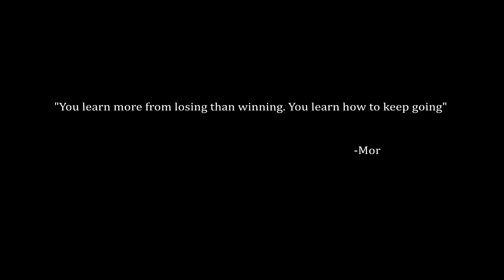figure skating || olympic ladies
each one of those ladies were winners just because they've made it to  the Olympics.